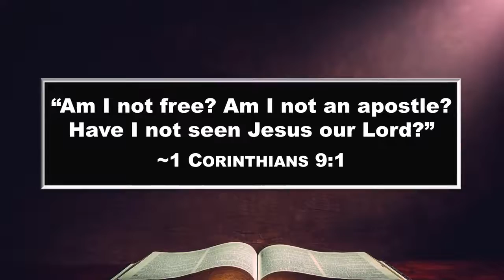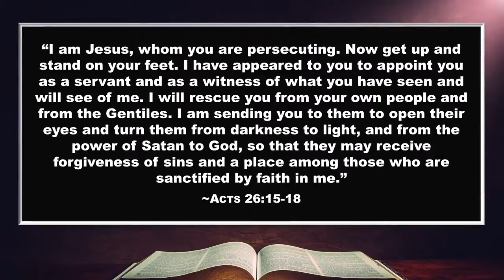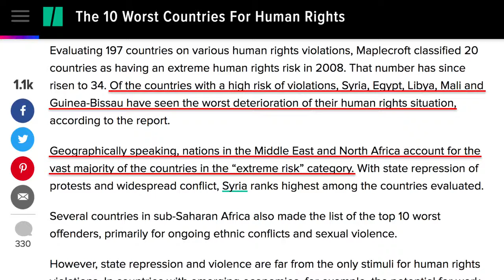Jesus Sent Paul, But Condemned Muhammad (PvM 6)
Answering Islam ☪️  Acts17apologetics